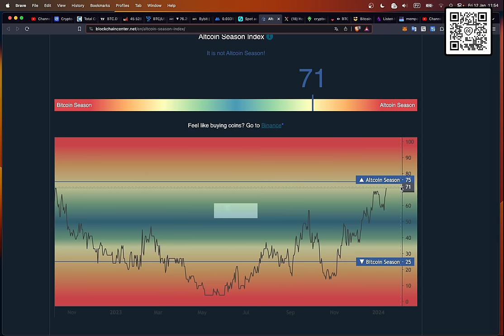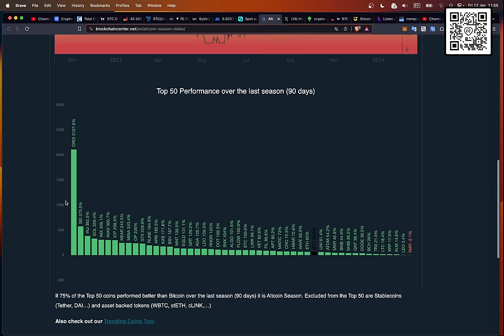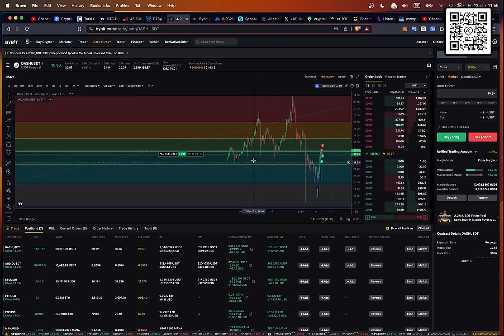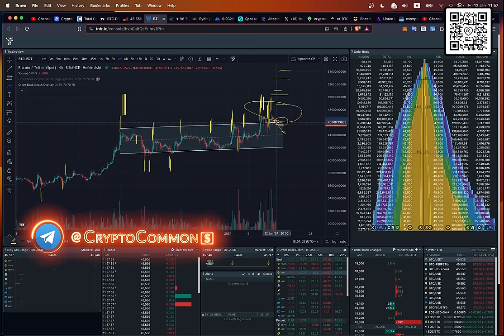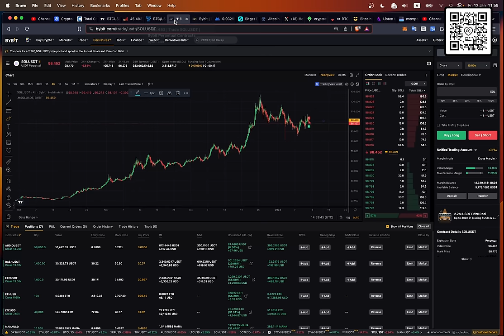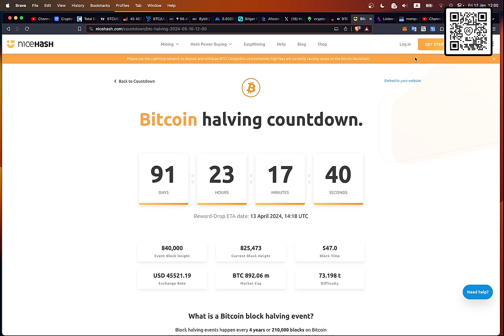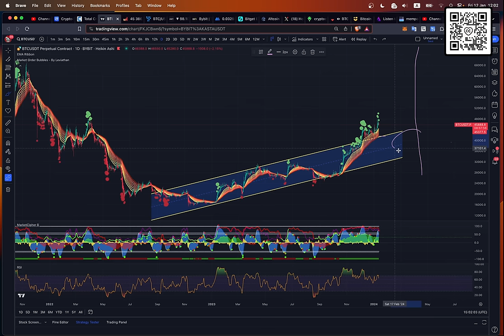ДА Х** C ЭТИМ ETF! ПОСМОТРИТЕ НА ЭТИ АЛЬТЫ!!!!!! СРОЧНО!!!!!!!!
00:00:00 Начало
00:00:32 Альтсезон начался!
00:01:08 LTC
00:01:41 ETC
00:02:05 DASH
00:02:35 SOLANA
00:02:53 Обзор BTC по TRDR
00:05:09 BITCOIN HALVING
00:05:39 BTC по Traiding view

BTC: 1JcJgpSHbrRwgnvLeteXNfNXxLgpDuxyMP
ETH: 0xC8b0CF755bec8155D371676D77A579D7E15fd7eD
DASH: XuhZGGGezSEqnDq5ETBkiMc4ARfS6UxQAi
LTC: LfGpGJjkcrgZV12VNnQdEx79uHgeHSS8oG